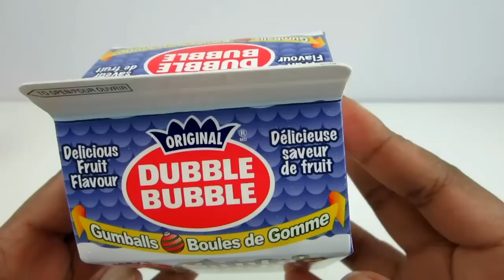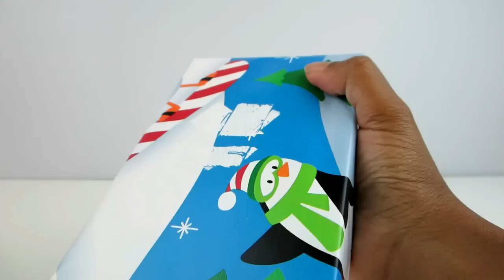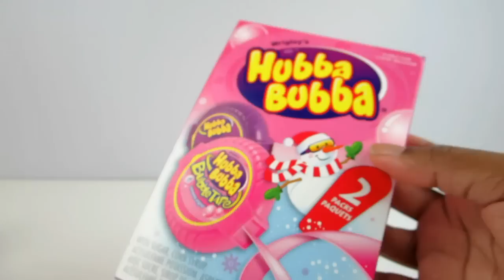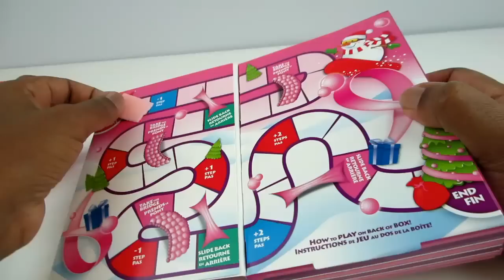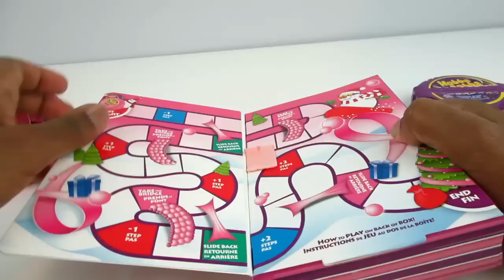Christmas Gift Surprises! Holiday Presents Unboxing | Awesome Fun Toyz Inside!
I love opening Christmas presents! See all the cool things I got!

Yay! Toy Unboxing is a channel geared towards babies, toddlers and children. We showcase Awesome Disney toys, lessons in colors and counting, storytime, singalongs and so much more! If your baby has a big mouth, show him our Play Doh cake videos (just make sure he doesn't try to eat Play Doh!) If you like Frozen, Play Doh, Hello Kitty, Shopkins, this is the channel to watch. Toy Unboxing with all your friends!

"LEARN COLORS for Children w/ Play Doh Surprise Eggs" nRRlMNb9xdo

"LEARN COLORS for Kids w/ Play Doh Surprise Eggs Mickey Mouse Toy Story Spiderman Cars Toys HD"
 St8JSpbwCB8

"LEARN COLORS for Children w/ Play Doh Surprise Eggs Peppa Pig Batman Cars HULK Toys Playdough 4 Kids"
bg9rEnrLWEc

WhXc4PMNf7o

JtMytScCcYE

gYTi1VvrxE8

"Play Doh Ice cream cupcakes playset playdough by Unboxingsurpriseegg" "Surprise Eggs unboxing toys" 7OHMqdMpsj8

"Play Doh Popsicles Scoops 'n Treats DIY Ice Cream Ultimate Rainbow Popsicle Paleta Ghiacciolo" FunToyzCollector8lY_tuH925w
"Play Doh Ice Cream"
"Play Doh Scoops 'N Treats How-To Make IceCream Cones Waffles Popsicles Sundaes with PlayDough" "Blu Toys Surprise Brinquedos & Juegos" hXbqejNW-5Y
"Learn Colours With Ooze and Glitter Putty! Fun Learning Contest!" Nmna2yIpW2Y
"Many Play Doh Eggs Surprise Disney Princess Hello Kitty Minnie Mouse Thomas & Friends Cars 2" "ImperiaToys" mI0FKAIlSeU
"80 Surprise eggs, Kinder Surprise Mickey Mouse Disney Pixar Cars 2" "SurpriseToys" iO2IR0ixD08

Channels We Love: Playdohland LittleBabyBum bmanishap DisneyToys FunToyzCollector, SuishyBall grav3yardgirl DisneyCarToys UnboxingSurpriseEgg AwesomeDisneyToys FunToyzCollector BabyBigMouth Playdohland LittleBabyBum bmanishap DisneyToys SuishyBall FluffyJetProductions, DC Toy Collector, grav3yardgirl  LittleBabyBum bmanishap SuishyBall "Toy Genie" CaliforniaMetin "Busy Beavers" "organic learning" Play Doh and Surprise Toys SurpriseEggsForKids, Surprise Eggs unboxing toys, UnboxingSurpriseEgg Shaytards

If you love FunToyzCollector, BabyBigMouth or AwesomeDisneyToys, you're really going to love Yay! Toy Unboxing! Share us with all your friends!